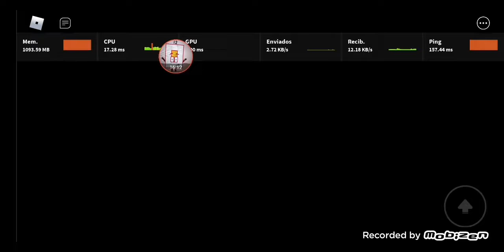Im back! In roblox